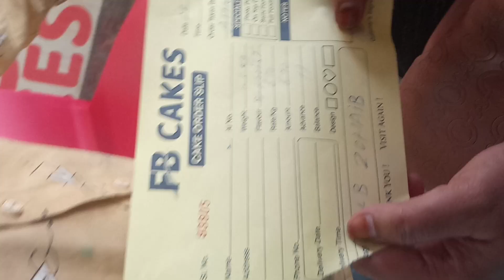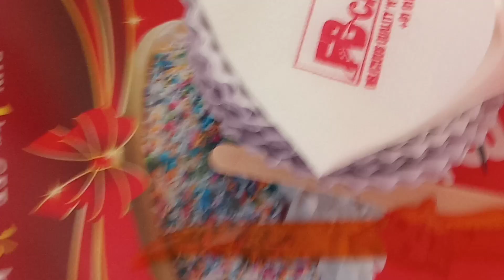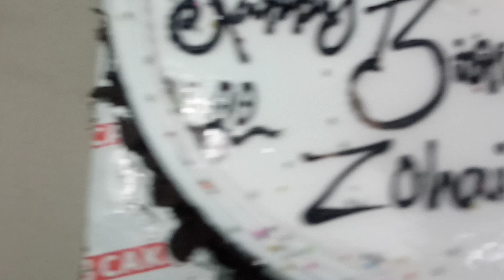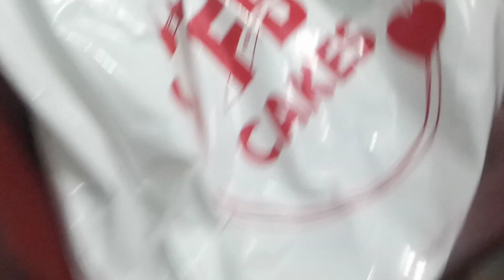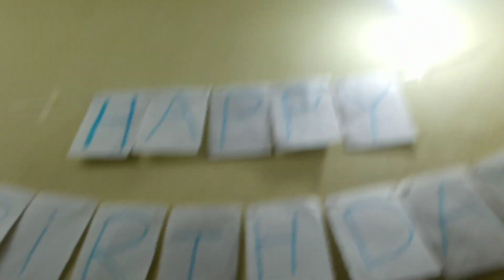16 March 2023